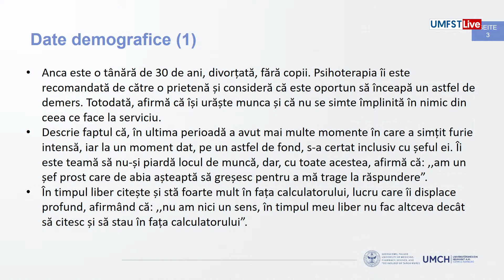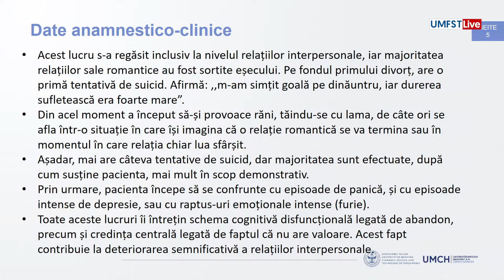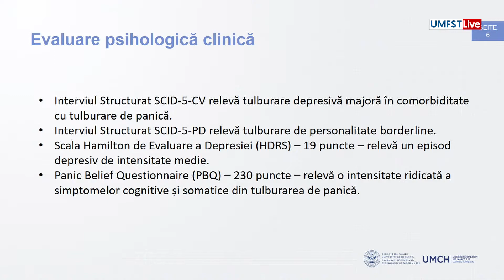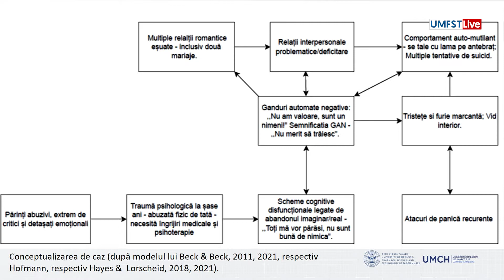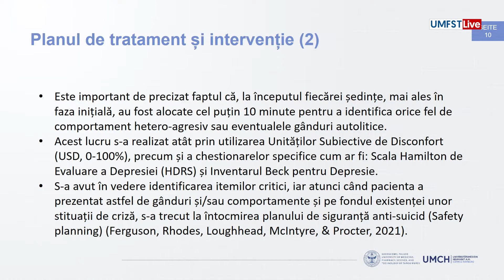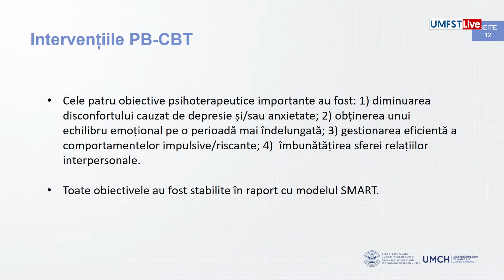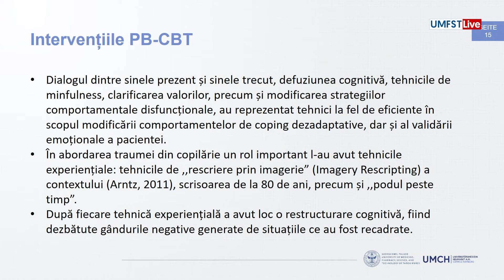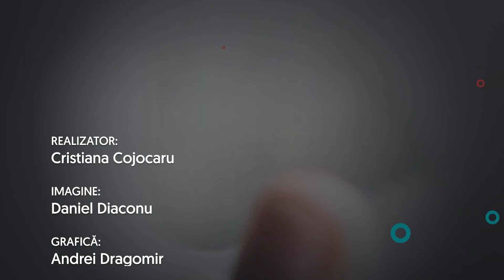Psihoterapia bazată pe proces în tulburarea de personalitate borderline - prezentare de caz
În cadrul procesului terapeutic, abordarea bazată pe proces permite adaptarea demersului standard de intervenție unor situații de viață specifice. În această seară, vom urmări un studiu de caz privind personalizarea unui protocol de interventie cognitiv-comportamentală bazată pe proces. Prezentarea va include exemple particularizate de tehnici pentru îmbunătățirea abilităților de reglare emoțională, dar și gestionarea eficientă a rapsusurilor emoționale și a dificultăților interpersonale, centrale în tulburarea de personalitate borderline.